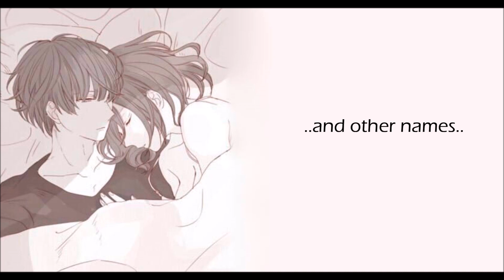[Japanese Voice Acting] Goodnight from a Tsundere Boy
Hi guys! It's KOZU!!!

ANOTHER SHORT BUT SWEET (not rlly, dis is quite cringe) VIDEO FOR YOU ALL TO ENJOY!! I've been practicing yandere these days so there will be some yandere ones coming out!! THEN DERE IS THE PROJECTS THAT I REALLLLLLLY want to make good and trying to figure out the best way to do that SOO STAY TUNEDDD

I hope you all liked dis video hehehe another one in the tsundere collection

Script: KOZU
Translation: KOZU
Vocal: KOZU

ROMAJI
Na… na… ugokenai.
Chotto… saki ni nerune jane..
*sigh kono mama zutto gyutte tsumori ka ?
Warauna…ka—kawaiitte…ittokukedo na
Kawai toka sono you na yobi kata ha zenzen urushikunai kedo.
a- cho- ha… *sigh.
Betsu ni doko ni ikuwakejanai shi… NAN DEMO NAI. Sasoto nerou.
m.. nande hanaretano ? tashikani ittakedo.. iya na wake de ha… AH MOU shiran. sukinishirou.

ENGLISH
Oi…Oi… I can’t move.
Hey… Don’t just fall asleep
*sigh Are you planning on squeezing all night?
DON’T LAUGH… cu-cute?! Let me just say
cAlling me cute and things doesn’t make me happy at all.
A-wai-ha *sigh
It’s not like im going anywhere..NOTHING. JUST SLEEP
m..why did you let go? I DID SAY THAT BUT… It’s not like I didn’t like it.. AH WHATEVER JUST SLEEP